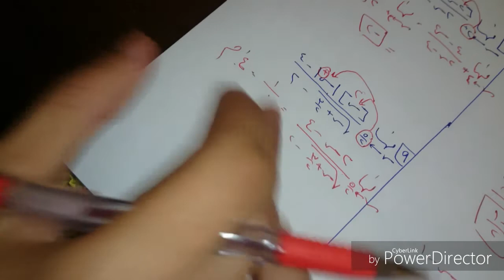النهايات و الاتصال | نهاية الاقتتران الدرجي (2)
هذا الفيديو مهم جدا و طريقة شبك الدروس السابقة بالاقتران الدرجي
رابط الصفحة